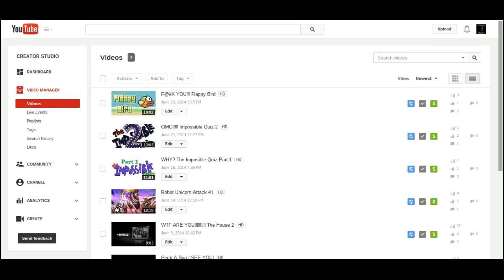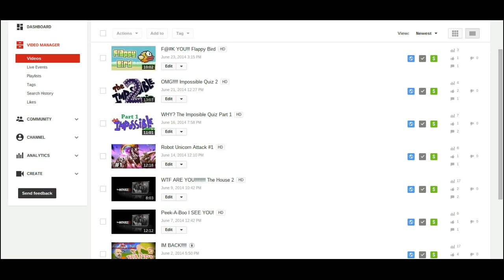New York Update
Im in New York and there is no good internet connection :(